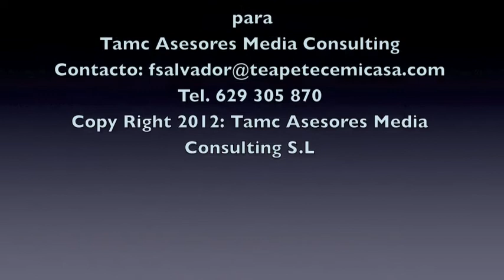BUYology Comprologia: International Networking Dinner: Piscolabis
English Metas, AN Grup, Cofema Investments y PIMEC Joves Empresaris continuan mejorando la cena de International Networking para promocionar negocios, inglés y gastronomía en Barcelona. Se trata de unas jornadas de networking que se realizarán en diferentes restaurantes de la ciudad y que están abiertas a todos los profesionales.